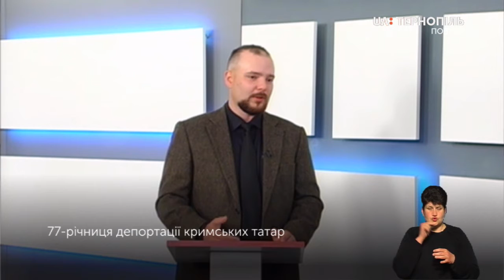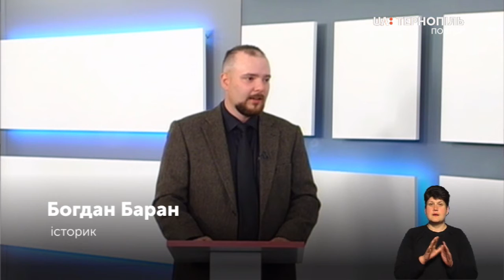77 річниця депортації радянською владою кримських татар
18 травня 1944 року розпочалися масові депортації кримських татар. Більше 180 тисяч людей були виселені, частина загинила в дорозі, багато – в перші роки життя на чужині. Повернутися на батьківщину кримські татари змогли тільки у 1989 році. З анексією Криму знову зазнають утисків і переслідування.
Сьогодні минає 77 років із дня початку депортації радянською владою кримських татар.
Гість програми – історик Богдан Баран